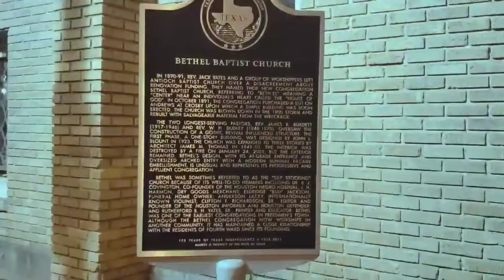Bethel Church Park-Insta360 One X Mavic 2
This is an aerial overview of Bethel Church Park in Houston's Fourth Ward. This is the church founded by the Reverend John Henry (Jack) Yates. Reverend Yates was a former slave who became a pastor and community leader of the Fourth Ward (Freedmen's Town) after slavery ended in Texas. He was originally the pastor of Antioch Baptist church before moving on to establish Bethel Baptist church. The church was heavily damaged due to a fire years later. Rather than demolish the remains of the church, the city stepped in and turned it into a park complete with greenery, picture displays inside the sanctuary, and stain glass outer windows. Unfortunately, ignorant, hateful people vandalized the building and inconsiderate dog owners damaged the grass outside the sanctuary. So for now, the park is closed. On a brighter note, this church is registered as a historic landmark in Texas.